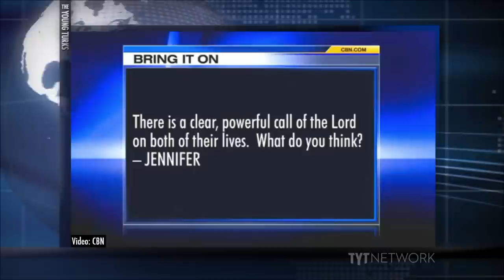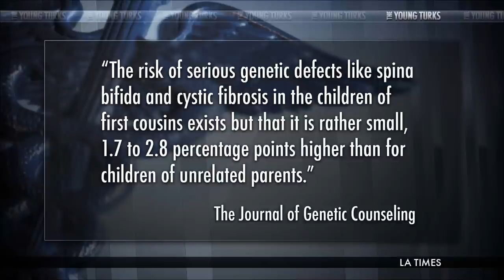Marry Your Cousin But Watch Out For Mongoloid Kids, Says Crazy Uncle Pat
"Televangelist Pat Robertson on Tuesday gave his viewers permission to marry their first cousins as long as they did not have "mongoloid" children.

"A close friend of mine believes that the person God wants her to marry is her first cousin," a viewer explained in a letter to Robertson. "There is clear, powerful call of the Lord on both their lives. What do you think?"

"Kissing cousins! Hey, hey!" Robertson replied. "I don't know anything in the Bible that says there's a problem about marrying first cousins. Now, look, here's the deal. If there are recessive genes and there are something in the family that would come out if those two recessive genes come together, they might wind up with children that got some kind of disability.""* Cenk Uygur, Ana Kasparian, Ben Mankiewicz and Eboni K Williams break it down on The Young Turks.